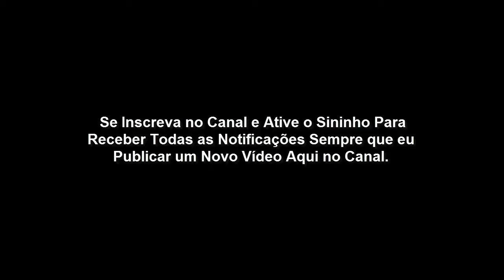Andando com Jesus no Caminho para Emaús (Lucas 24:13)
Andando com Jesus no Caminho para Emaús. Uma palavra de conforto para quem está passando por lutas e perseguições.

Em nossa caminhada, muitas vezes iremos passar por desafios, tentações e perseguições. Mas em todo o percurso dessa caminhada para Emaús Jesus estará presente bem do nosso lado.

Em alguns momentos você irá olhar e pensar que tudo que ele te prometeu não nunca irá se cumprir, vai pensar que está demorando demais. Mas lá no íntimo você sabe que ele não mente nem falha com as suas promessas.

Deus está te levando para Emaús porque ele precisa ter um particular contigo durante esse trajeto.

Mas no momento certo ele irá abrir os seus olhos e mostrar que durante toda a caminhada era ele que estava andando contigo.

Confie em Jesus em todo o tempo, mesmo quando tudo estiver dando errado. Lembre-se, Jesus nunca perdeu o controle da situação.

É apenas um processo que você precisa passar, ore mais, busque mais, confie mais, espere mais.

Deus abençoe!
Lucas 24:13
E eis que no mesmo dia iam dois deles para uma aldeia, que distava de Jerusalém sessenta estádios, cujo nome era Emaús.
E iam falando entre si de tudo aquilo que havia sucedido.

E aconteceu que, indo eles falando entre si, e fazendo perguntas um ao outro, o mesmo Jesus se aproximou, e ia com eles.
Mas os olhos deles estavam como que fechados, para que o não conhecessem.

E ele lhes disse: Que palavras são essas que, caminhando, trocais entre vós, e por que estais tristes?
E, respondendo um, cujo nome era Cléopas, disse-lhe: És tu só peregrino em Jerusalém, e não sabes as coisas que nela têm sucedido nestes dias?

E ele lhes perguntou: Quais? E eles lhe disseram: As que dizem respeito a Jesus Nazareno, que foi homem profeta, poderoso em obras e palavras diante de Deus e de todo o povo;

E como os principais dos sacerdotes e os nossos príncipes o entregaram à condenação de morte, e o crucificaram.
E nós esperávamos que fosse ele o que remisse Israel; mas agora, sobre tudo isso, é já hoje o terceiro dia desde que essas coisas aconteceram.

É verdade que também algumas mulheres dentre nós nos maravilharam, as quais de madrugada foram ao sepulcro;

E, não achando o seu corpo, voltaram, dizendo que também tinham visto uma visão de anjos, que dizem que ele vive.

E alguns dos que estavam conosco foram ao sepulcro, e acharam ser assim como as mulheres haviam dito; porém, a ele não o viram.

E ele lhes disse: Ó néscios, e tardos de coração para crer tudo o que os profetas disseram!
Porventura não convinha que o Cristo padecesse estas coisas e entrasse na sua glória?

E, começando por Moisés, e por todos os profetas, explicava-lhes o que dele se achava em todas as Escrituras.

E chegaram à aldeia para onde iam, e ele fez como quem ia para mais longe.
E eles o constrangeram, dizendo: Fica conosco, porque já é tarde, e já declinou o dia. E entrou para ficar com eles.
E aconteceu que, estando com eles à mesa, tomando o pão, o abençoou e partiu-o, e lho deu.

Abriram-se-lhes então os olhos, e o conheceram, e ele desapareceu-lhes.
E disseram um para o outro: Porventura não ardia em nós o nosso coração quando, pelo caminho, nos falava, e quando nos abria as Escrituras?

E na mesma hora, levantando-se, tornaram para Jerusalém, e acharam congregados os onze, e os que estavam com eles,

Os quais diziam: Ressuscitou verdadeiramente o Senhor, e já apareceu a Simão.